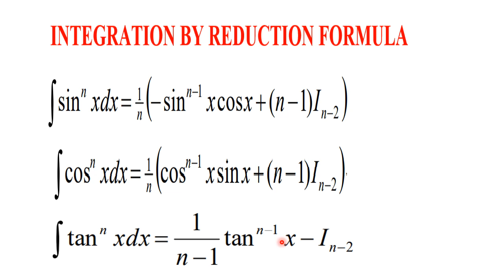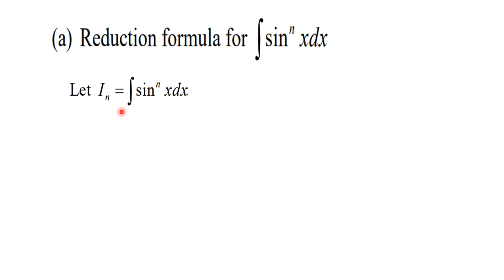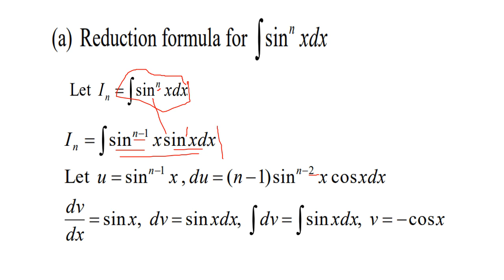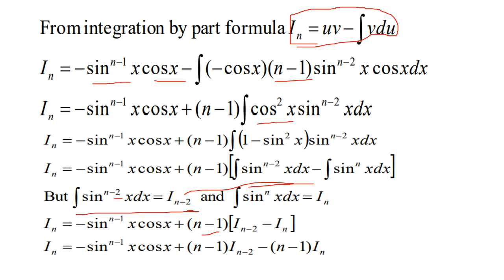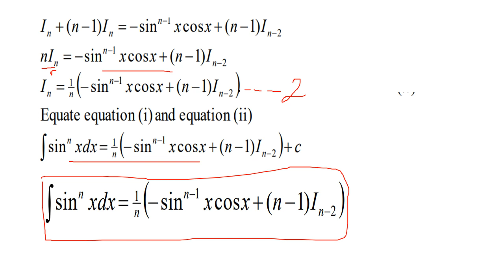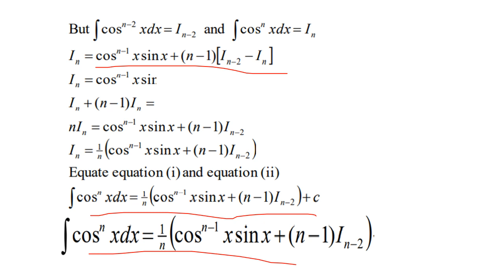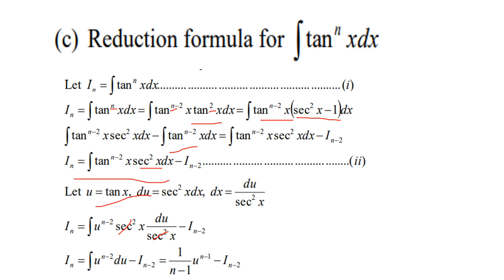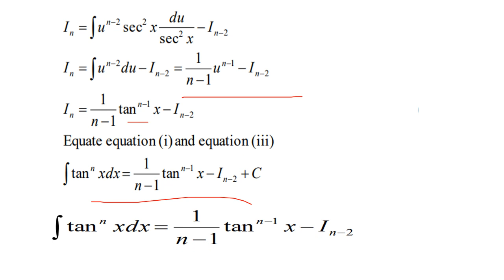REDUCTION FORMULA sine,cosine and tangent